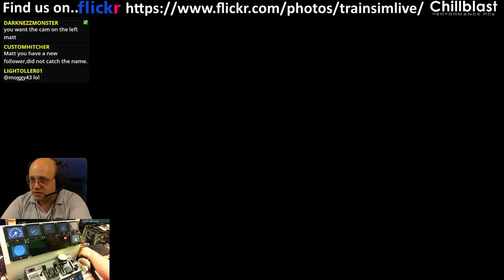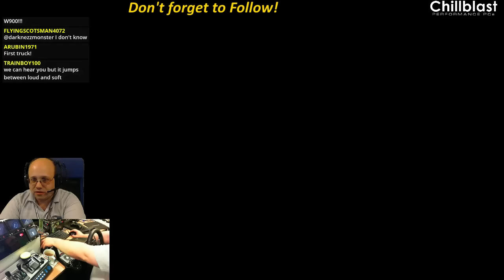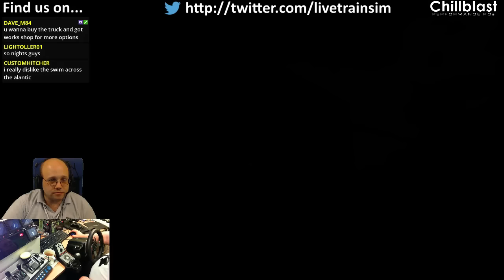Matt Plays American Truck Simulator - Episode #3 - The Pink Pig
In this episode, I've started cutting them shorter so you can see individual bits rather than needing to flip through much longer videos.

This time, i'm getting Knebworth Trucking USA set up, buying my first truck and painting it bright pink.  Gotta be done.